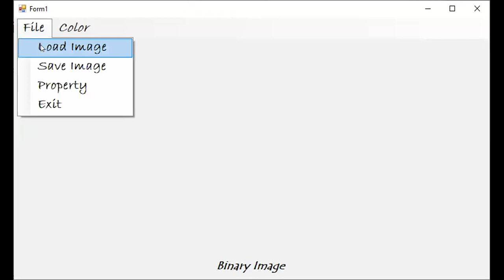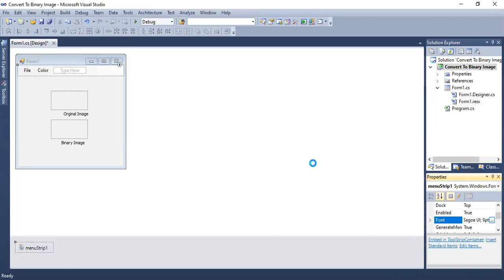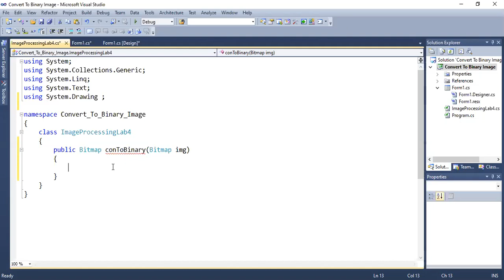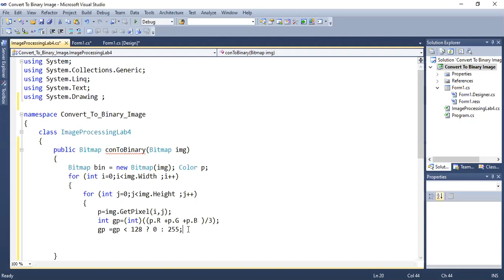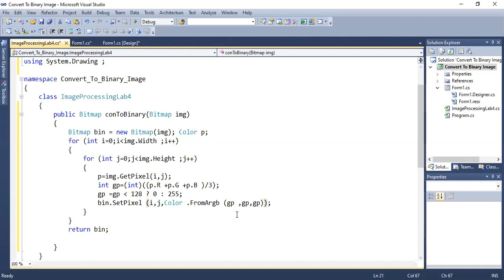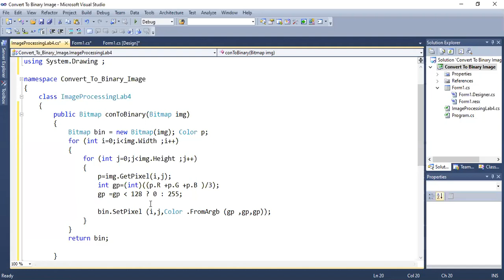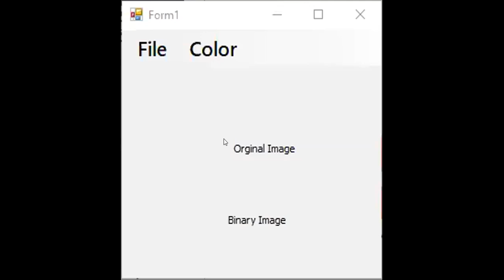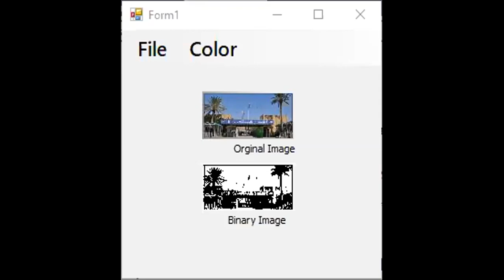معالجة صور - عملي - مسائي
محاضرة التدريسي : م. دينا رياض عبد الرزاق
المحاضرة حول: تحويل الصور الملونة الى صور باينري